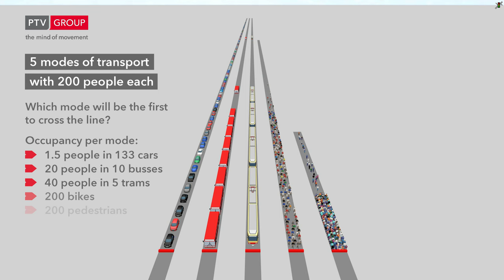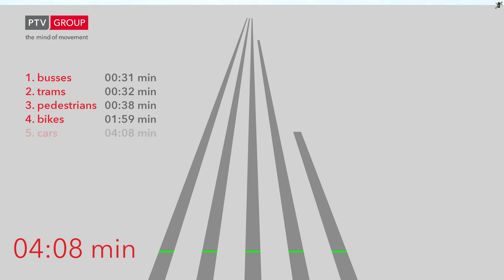PTV Vissim & Viswalk: 5 modes of transport with 200 people each – FLOW of people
This video shows how 200 people cross the line of a signal head in different modes. There are 133 cars to take account for the typical occupation of cars, 10 busses, since there are typically (arguably) 20 passengers in a bus in an urban setting, 5 trams assuming an average of 40 passengers, and of course 200 cyclists and 200 pedestrians. All lanes are 3.5 m wide.

SPACE
At the moment when the signal turns green the 133 cars require 1030 m to align in front of the signal. This makes up for a person (!) line density of 0.19 persons per meter or an area density of 0.055 persons / square meter (18 sqm per person). The busses go with a fraction of this: 134 m, which means 1.49 persons / meter or 0.43 persons / square meter (2.3 sqm per person). For the trams this is very similar: 197 m (1.01 persons / meter or 0.29 persons / square meter, resp. 3.4 sqm / person). For the cyclists 115 m are required (1.74 persons / meter or 0.50 persons / square meter). As expected pedestrians require the fewest space: they spread over 27.6 m (7.2 persons / meter or 2.07 persons / square meter).

TIME
The two public transport variants pass the signal line first after 31 s (busses) and 32 s (trams). They are soon followed by pedestrians (38 s). It takes 109 s for the last cyclist to cross the line and  s before the last car does so.

FLOW
From the times flows can be calculated. This could be vehicle flow as well as person flow, where for cyclists and pedestrians this means the same. For convenience the results are given per hour as well as per second and per 3.5 m lane as well as per meter cross section width. Busses achieve the highest person flow rate with 23226 passengers per hour per lane (6.45/s/lane, 6635/h/m, 1.84/s/m) with the flow of busses being 1161/h/lane (0.32/s/lane) immediately followed by trams with 22500 passengers per hour per lane (6.25/s/lane, 6429/h/m, 1.79/s/m) with the flow of trams being 563/h/lane (0.16/s/lane). Pedestrians achieve a flow rate of 18947 pedestrians per hour and lane (5.26/s/lane, 5413/h/m, 1.50/s/m). Cyclists have an average flow rate of 6050 cyclists per hour and lane (1.68/s/lane, 1728/h/m, 0.48/s/m). However, this is just the average. Since cyclists can overtake they partially sort by their desired speed. With slow cyclists at the end of the field also the flow is reduced during the final about 20 seconds. Capacity flow of cyclists before that is about 2050/h/m which matches well with certain empirically observed data (see for example Seriani, et al. “Experimental study for estimating capacity of cycle lanes “) although the range of values that can be found in literature spreads over a very wide range indicating the need for more research. Finally the flow of people in cars is by far the smallest one: 2903 persons per hour and lane (0.81/s/lane, 829/h/m, 0.23/s/m) with a flow of cars of 1931/h/lane (0.54/s/lane).

SPEEDS
From the queue length and the time it takes the last person to pass the signal one can calculate an average speed of the last person. Since the actual speed changes a lot during that time this value is of less interest than the values given before, but for completeness they are given: trams: 22.2 km/h (6.2 m/s), busses: 15.6 km/h (4.3 m/s), cars: 15.0 km/h (4.2 m/s), cyclists: 3.5 km/h (1.0 m/s), pedestrians: 2.6 km/h (0.7 m/s).

DESIRED SPEEDS (and other settings)
These results have been obtained by means of simulation and they depend on the simulation settings. Among the most important settings are desired speeds. For all modes distributions of desired speeds have been used, i.e. all cars, cyclists, etc. had their own individual speed different from the speed of other cars, cyclists, etc.. In the following the mean and in brackets min and max values are given in km/h: cars, busses, and trams: 53 (48, 58), cyclists: about 23 (14, 35), pedestrians 6 (5.5, 6.5). For motorists this is the Vissim default speed distribution “50 km/h” and for cyclists it is the distribution called “KK_normal_cyklist” from the City of Copenhagen and COWI “Micro Simulation of Cyclists in Peak Hour Traffic” guideline.
For the driving behavior Vissim’s default “Urban (motorized)” has been used for the motorist links. For cyclists it is “Krydsstraekning” from said guideline (with two minor modifications). Pedestrians’ walking behavior has parameters which are different from defaults to receive a more moderate standstill density compared to commuters, festival visitors or emergency evacuees, but still have a good flow rate.

ACKNOWLEDGEMENTS
This work has partly been done in the framework of and was inspired by the FLOW project.

There is also a raw version of this video (without in video comments and fast forward)